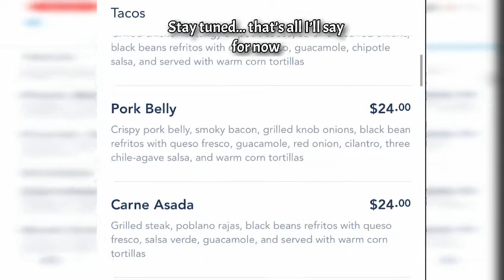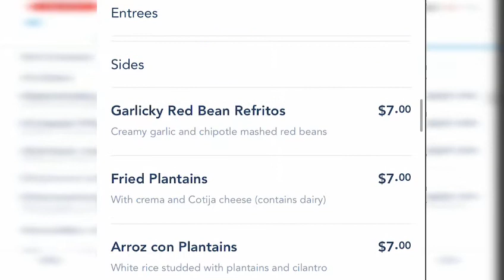TOP Chef's Frontera Cocina🌱Vegan Disney Dinner with my COLLEGE ROOMATE // Disney Springs 2020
VEGAN MEAL REVIEWS @ Disney 2020 Thanksgiving Trip

I'll posting DAILY videos of my VEGAN DISNEY MEALS throughout our 9-8 day trip and I hope you enjoy!

0:00 Intro
0:28 Menu
1:30 Getting ready
2:53 MEET MY FRIENDS
3:25 🔥Verde Guacamole
3:37 🔥Tequila Prickly Pear
3:45 🔥Eggplant & Mushroom Tacos
4:43 ⚡️WARNING⚡️. MY MOUTH IS ON FIRE
6:30 🔥TAKE 2 - Tacos again
6:53 ✅Overall Review
10:21 Pics of FOOD and TRIP

Here are the 3-part video I made of my VEGAN MEAL REVIEW @ Disney 2019 TRIP: